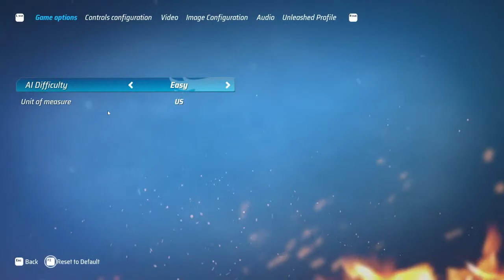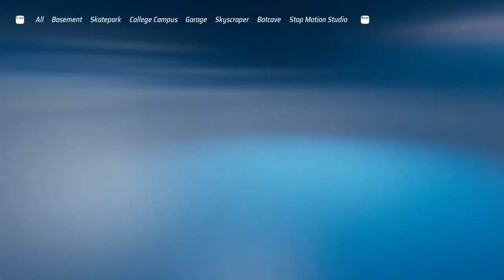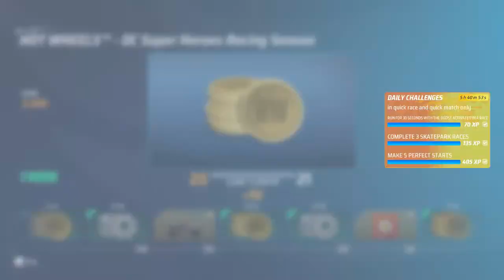Go Big Go Hot Wheels Hot Wheels Monster Trucks Bone Shaker™ - Hot Wheels™ Unleashed | FunBumperCars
Go Big Go Hot Wheels Hot Wheels Monster Trucks Bone Shaker™ GamePlay - Hot Wheels™ Unleashed | FunBumperCars {Difficult Hard} new live stream

For more videos, you can check the FunBumperCars channel.